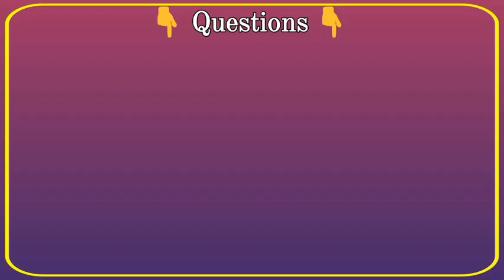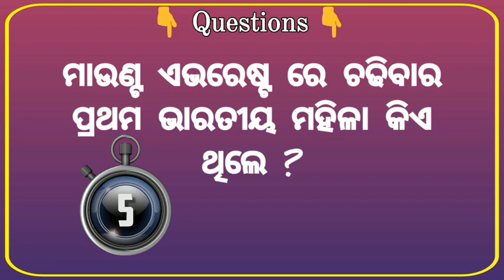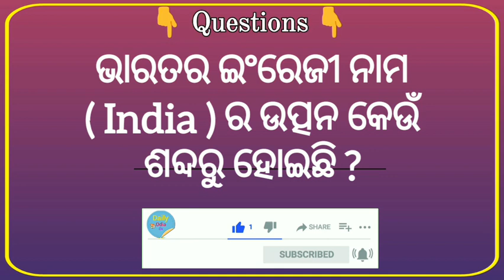Bharat Gk || Bharat Gk In Odia || Clever Questions And Answers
Odia Dhaga Dhamali IAS Questions || Clever Questions And Answers || Odia Gk || Gk In Odia || Gk ||

namaskaar ehi video re kichhi intresting prasna pachara heichhi jaha aapananku bhala lagiba , Thank you so much...

odia brilliant quiz
odisha gk
marriage life question and answer
bharat gk
gk 2022
clever questions
Science Gk
10 clever questions
10 tricky questions
odia quiz
odia riddle
odia dhaga katha
odia gk
odia paheli
odia khati
odia funny questions with answers Interesting questions in odia
odia riddles

Cover Topic In This Video Your Queries 👇👇
1. Gk,
2. General Knowledge,
3. Important GK Questions and answer, for
4. Competitive Exams,
4. Quiz Test,
5. BR GK STUDY,
6. Important gk,
7. Quiz test,
8. competitive quiz,
9. competitive general knowledge,
10. GK in Hindi,
11. general knowledge quiz,
12. quiz questions,
13. general knowledge questions,
14. gk quiz,
15. general knowledge questions with, answers,
16. gk question in hindi,
17. GK Question Answer,
18. India GK,
19. hindi gk,
20. samanya gyan,
21. gk questions,
22. india gk in hindi,
23. 2021 gk questions and answers,
24. lucent gk,
25. lucent gk,
26. lucent gk in hindi video,
27. lucent GK in hindi,
28. lucent geography in hindi,
29. lucent geography,
30. geography gk question,
31. geography gk in hindi,
32. lucent 1000 question,
33. lucent 1000 prashn,
34. lucent gk ka nichod,
35. lucent gk important question,
36. lucent gk important question in hindi,
37. lucent gk important topics,
38. lucent ka nichod science,
39. lucent for ssc cgl,
40. lucent for ssc,
41. lucent for railway
42. geography gk
43. lucent mcq
44. lucent mcq in hindi
45. lucent book gk
46. gk
47. gk questions and answers
48. gk question
49. general knowledge
50. br gk study
51. gk questions
52. g k
53. general knowledge question
54. g k questions and answers
55. gk ke question
56. question
57. general knowledge questions and answers
58. samanya gyan
59. g.k questions in hindi
60. gk question answer
61.
​​​​62. gk ke sawal
63. knowledge
64. question answer
65. general knowledge questions
66. gk knowledge
67. जनरल नॉलेज
68. जीके
69. gk quiz
70. g.k
71. gk ka question
72. ips question and answer
73. gk
74. gk question
75. gk afroz
76. gk questions
77. gktoday
78. gk tricks
79. gk study adda
80. gk video
81. gk live
82. gk by kumar Gaurav sir
83. gk by khan sir
84. gk today current affairs
85. question
86. सामान्य ज्ञान
87. general knowledge ke question
88. gk knowledge
89. gk dijiye
90. general class
91. general knowledge ki video in hindi 92. general knowledge gk
93. general knowledge questions and answers
94. General knowledge video
95. General knowledge 2021
96. general knowledge for
97. general knowledge quiz
98. general knowledge ke question
99. odia dhaga dhamali prasn question and answer